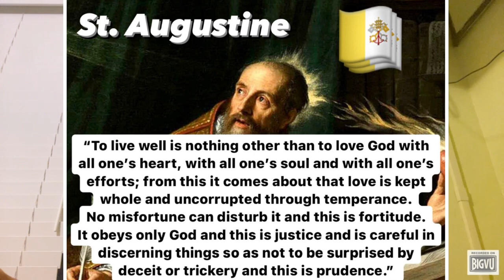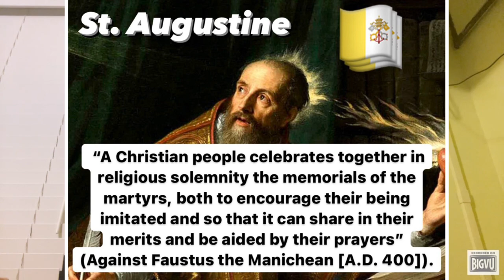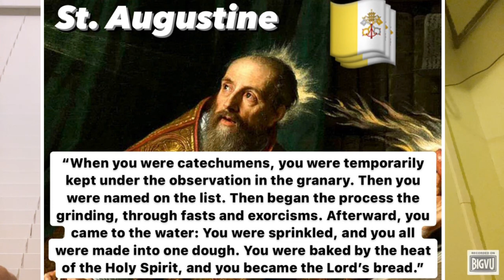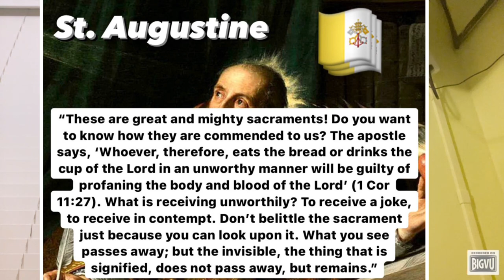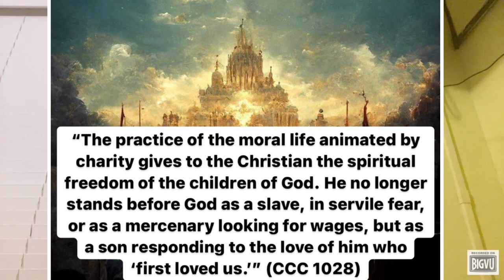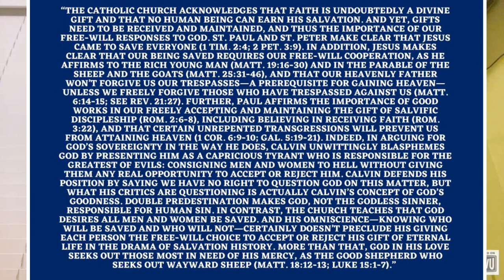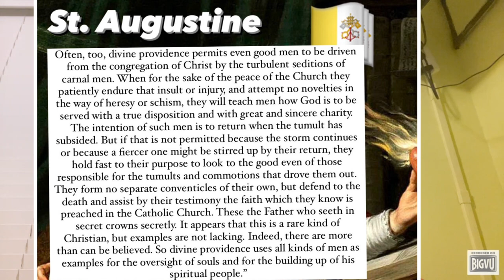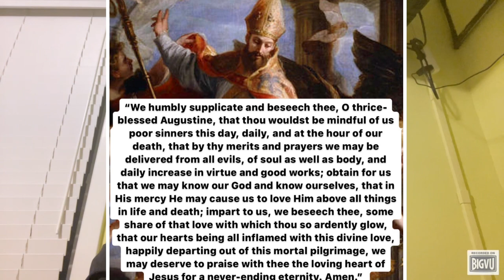Feast of St. Augustine- The Misunderstood Catholic Theologian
Today we celebrate the feast of misunderstood Catholic theologian: St. Augustine, who was a bishop of Hippo Regius in Numidia, Roman North Africa, where modern day Algeria is. He was a very noble writer who published works including The City of God, On Christian Doctrine, and Confessions, all of which I encourage the faithful to read and check out. So today, I wanted to dive into a little bit of Augustine’s theology and quotations, so that we can learn from this church father who lived from 354 AD to 430 AD. We will talk about his quotations on purgatory, the Eucharist, baptism, the authority of Scripture, the trueness of the Catholic Church and it’s teachings, and even the heresies Protestants say he supports such as Calvinism and “double predestination.” Let’s clear the record! ✝️👍

"If any man be outside the Church he will be excluded from the number of sons, and will not have God for Father since he has not the Church for mother." - St. Augustine

St. Augustine: “Rome has spoken; the case is closed" (from his Sermons 131:10). And more significantly: he said: "I should not believe the gospel except as moved by the authority of the Catholic Church."

Sources:

› augustin...Augustine of Hippo, Saint | Catholic Answers